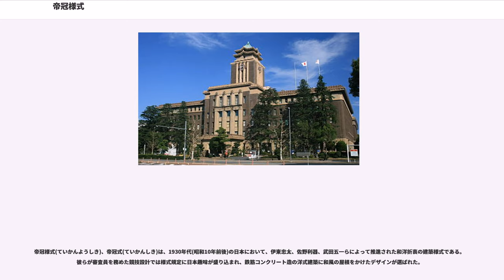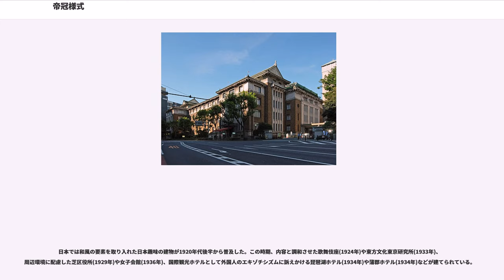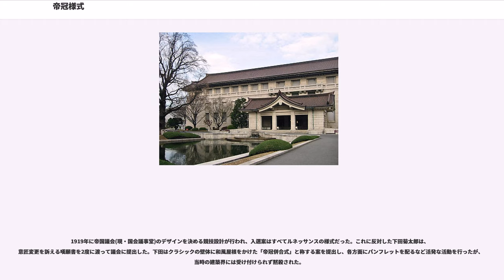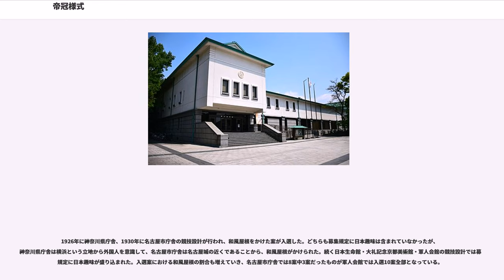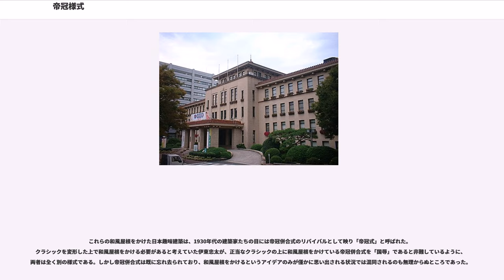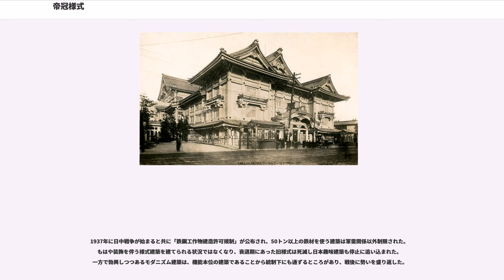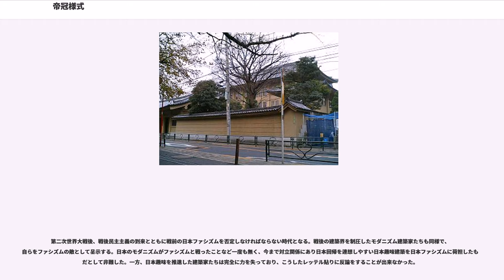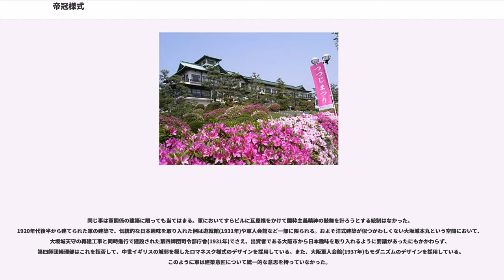帝冠様式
帝冠様式(ていかんようしき)、帝冠式(ていかんしき)は、1930年代(昭和10年前後)の日本において、伊東忠太、佐野利器、武田五一らによって推進された和洋折衷の建築様式である。彼らが審査員を務めた競技設計では様式規定に日本趣味が盛り込まれ、鉄筋コンクリート造の洋式建築に和風の屋根をかけたデザインが選ばれた。

どの建物を帝冠様式とするかは諸説あるが、大体共通して帝冠様式と呼ばれている建物には以下のものがある。

1920年代から1930年代にかけてはクラシック建築が建てられた最後の時期に当たる。規則にのっとり型にはまった造形しか許されないクラシック建築が衰退することで、時代を律すべき統一的な様式が失われ、表現派・ライト式・モダニズムなど様々な様式が混在するようになった。また、装飾をそぎ落として簡素化したクラシックや一つの建物の中で複数の様式を組み合わせる折衷も行われた。

日本では和風の要素を取り入れた日本趣味の建物が1920年代後半から普及した。この時期、内容と調和させた歌舞伎座(1924年)や東方文化東京研究所(1933年)、周辺環境に配慮した芝区役所(1929年)や女子会館(1936年)、国際観光ホテルとして外国人のエキゾチシズムに訴えかける琵琶湖ホテル(1934年)や蒲郡ホテル(1934年)などが建てられている。

1919年に帝国議会(現・国会議事堂)のデザインを決める競技設計が行われ、入選案はすべてルネッサンスの様式だった。これに反対した下田菊太郎は、意匠変更を訴える嘆願書を2度に渡って議会に提出した。下田はクラシックの壁体に和風屋根をかけた「帝冠併合式」と称する案を提出し、各方面にパンフレットを配るなど活発な活動を行ったが、当時の建築界には受け付けられず黙殺された。

1926年に神奈川県庁舎、1930年に名古屋市庁舎の競技設計が行われ、和風屋根をかけた案が入選した。どちらも募集規定に日本趣味は含まれていなかったが、神奈川県庁舎は横浜という立地から外国人を意識して、名古屋市庁舎は名古屋城の近くであることから、和風屋根がかけられた。続く日本生命館・大礼記念京都美術館・軍人会館の競技設計では募集規定に日本趣味が盛り込まれた。入選案における和風屋根の割合も増えていき、名古屋市庁舎では8案中3案だったものが軍人会館では入選10案全部となっている。

1930年から1931年にかけて東京帝室博物館も日本趣味の規定で競技設計が行われたが、モダニズム建築をめざす若手建築家たちはこれに反発した。日本インターナショナル建築会は応募拒否を声明し、他の建築家たちにも応募しないよう呼びかけた。一方、前川國男と蔵田周忠は、落選を承知でモダニズムの図案で競技設計に参加した。これは規定を無視したわけではなく、日本建築には木材にふさわしい造形が伝統としてあるように、鉄筋コンクリートにふさわしい造形を選ぶことが日本的なデザインになると考えていたためで、鉄筋コンクリートによる木造まがいに対する批判であった。前川國男の案は審査員の中で一番若い岸田日出刀に支持されたが、伊東忠太に一蹴され入選しなかった。しかし、競技設計をプロテストとする姿勢がモダニズムをめざす若手建築家の共感を呼び、前川國男は彼らのヒーローというべき存在となった。

これらの和風屋根をかけた日本趣味建築は、1930年代の建築家たちの目には帝冠併合式のリバイバルとして映り「帝冠式」と呼ばれた。クラシックを変形した上で和風屋根をかける必要があると考えていた伊東忠太が、正当なクラシックの上に和風屋根をかけている帝冠併合式を「国辱」であると非難しているように、両者は全く別の様式である。しかし帝冠併合式は既に忘れ去られており、和風屋根をかけるというアイデアのみが僅かに思い出される状況では混同されるのも無理からぬところであった。

1937年に日中戦争が始まると共に「鉄鋼工作物建造許可規制」が公布され、50トン以上の鉄材を使う建築は軍需関係以外制限された。もはや装飾を伴う様式建築を建てられる状況ではなくなり、衰退期にあった旧様式は死滅し日本趣味建築も停止に追い込まれた。一方で勃興しつつあるモダニズム建築は、機能本位の建築であることから統制下にも通ずるところがあり、戦後に勢いを盛り返した。

第二次世界大戦後、戦後民主主義の到来とともに戦前の日本ファシズムを否定しなければならない時代となる。戦後の建築界を制圧したモダニズム建築家たちも同様で、自らをファシズムの敵として呈示する。日本のモダニズムがファシズム...